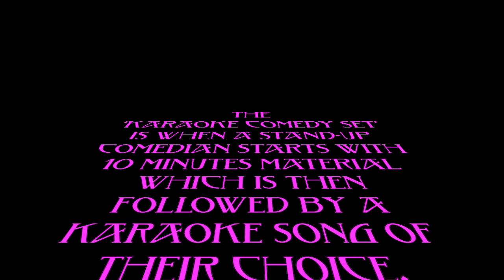Miscellaneous Brown's Karaoke Comedy Spectacular: Erick Esteban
Watch the very first set of 'Karaoke Comedy' from the host of Miscellaneous Brown's Karaoke Comedy Spectacular, Erick Esteban.
Part Stand-up Comedy, Part Karaoke Contest, MBKCS is a new kind of comedy show

The ‘Karaoke Comedy Set’ is when a stand-up comedian or storyteller starts with 10 minutes material and then followed with a karaoke song of their choice. The best performances combine both the karaoke and the comedy to create a comedy experience unlike one your seen or heard live before.

We are at it AGAIN! THIS SUNDAY after Thanksgiving!!!
Sunday November 25 back at the Brewyard Beer Company LLC

Don't miss out on the EARLY BIRD DISCOUNT tickets before Black Friday right